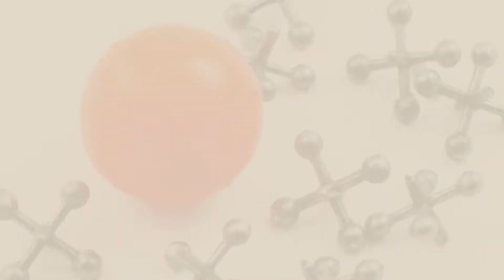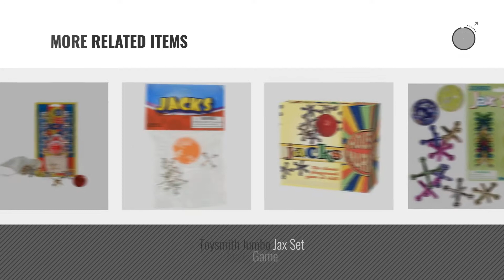Top 10 Jacks Toys & Games [2018]: Jacks Game: Retro, New Vintage, Classic Game of Jacks, Gold and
- New! 2019 Black Friday / Cyber Monday Toy Balls Deals and Updates.

Black Friday / Cyber Monday Rocket Box Jacks Game: Retro, New Vintage, Classic Game of Jacks, Gold and Silver Toned by Rocket Box

Black Friday / Cyber Monday Metal Jacks and Rubber Ball Set by Schylling

Black Friday / Cyber Monday WE Games Metal Jacks in wooden box by Wood Expressions

Black Friday / Cyber Monday Metal Jacks & Ball Set by joisso by joisso

Black Friday / Cyber Monday 4 SETS OF METAL STEEL JACKS WITH SUPER RED RUBBER BALL GAME CLASSIC TOY KIDS by Jacks with Ball

Black Friday / Cyber Monday Channel Craft TTJ Jumbo Jacks in a Classic Toy Tin by Channel Craft

Black Friday / Cyber Monday Melissa & Doug Jacks by Melissa & Doug